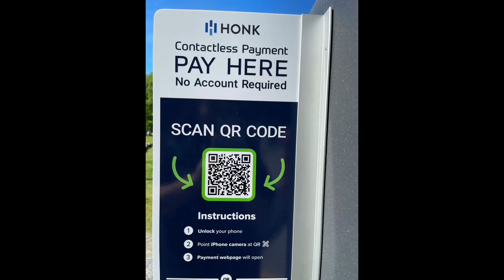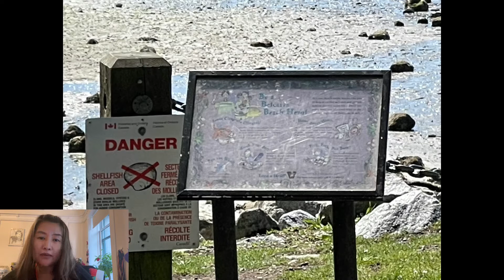สวนสาธารณะแคนาดา